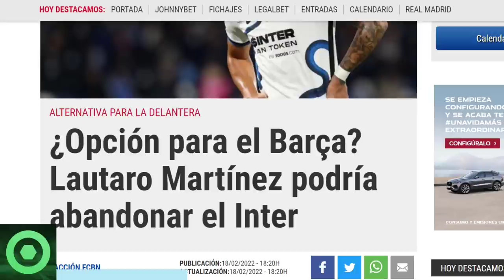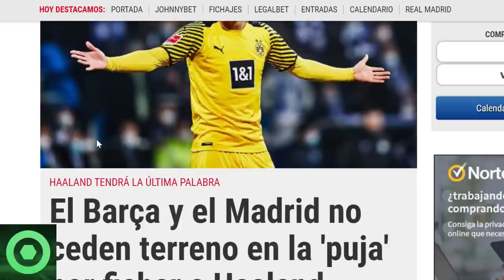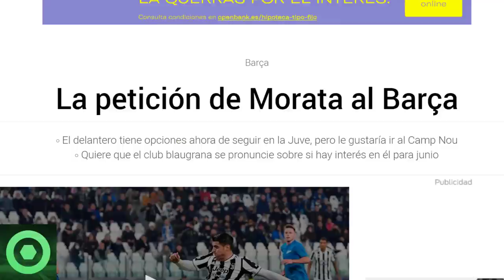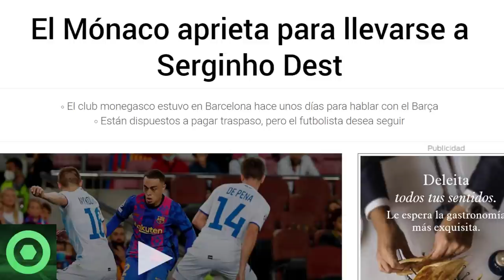🔴 CAMBIO SORPRESA de LAUTARO MARTÍNEZ 🔴 ÚLTIMA HORA de HAALAND 🔴 PETICIÓN de MORATA, SERGIÑO DEST 🟥